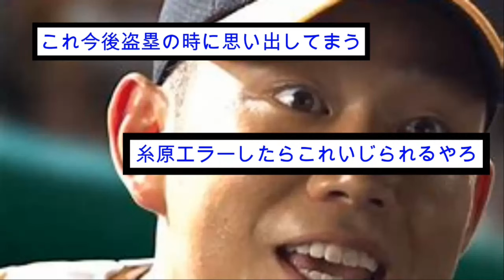糸原健斗と梅野隆太郎のコラボCM腹抱えて笑ったわwww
今回は糸原と梅野のCMという記事についてまとめました。ぜひご覧ください！

主なコンテンツ:

専門家による試合分析と予測

【朗報】阪神・高橋遥人、２年５カ月ぶり打者と対戦